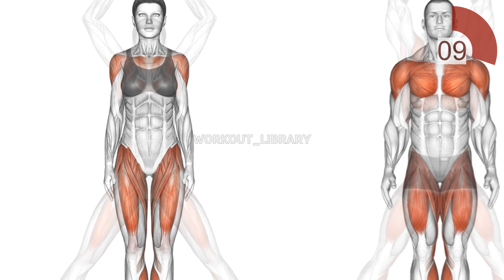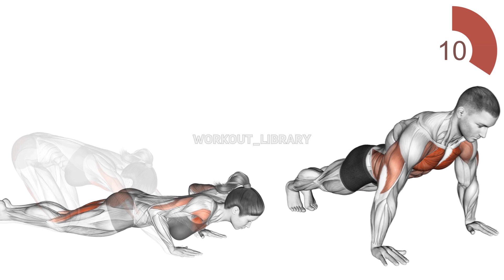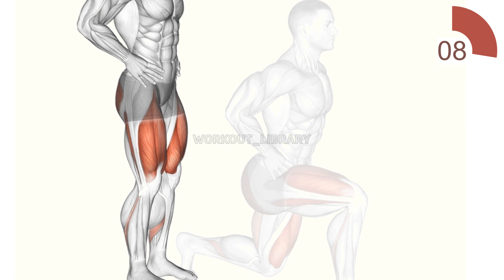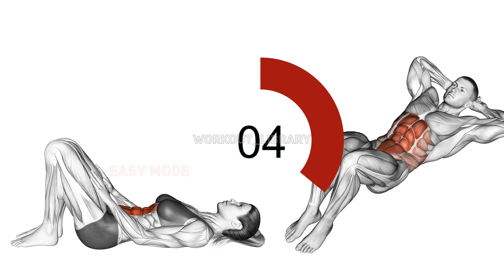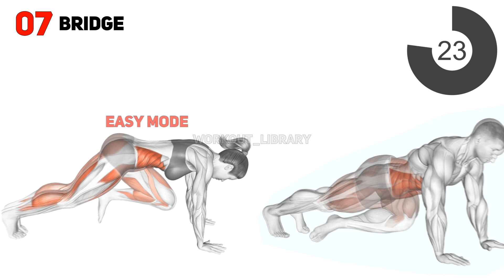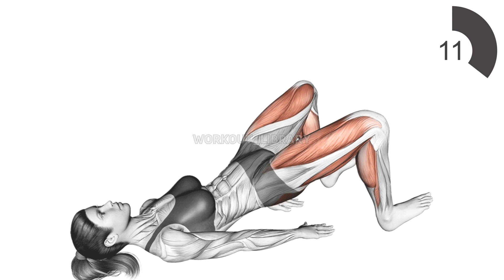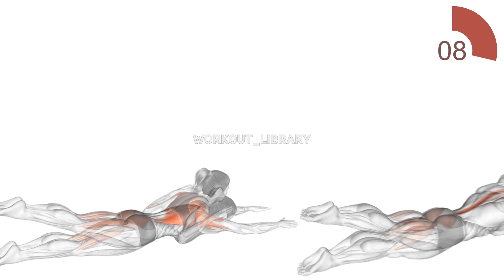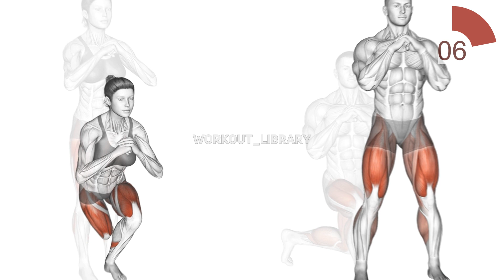Workout At Home 7 min Effective Exercises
0:00 Jumping Jack
0:46 Full Squat
1:32 Negative Push Ups
2:19 Forward Lunges
3:03 Front Plank
3:50 Crunch
4:38 Bridge
5:22 Heel Glute Bridge
6:08 Superman
6:54 Curtsey Squat